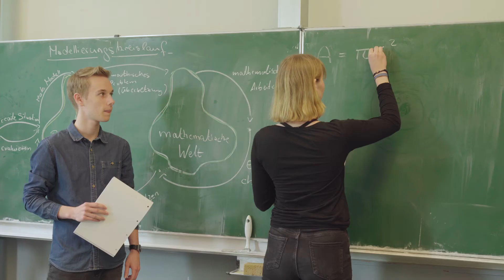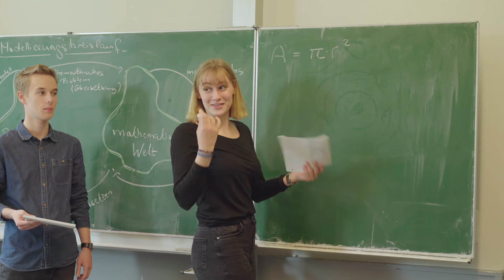So kommt Mathe bei Schülern an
Mit dem Hochschulpreis für Exzellenz in der Lehre ehrt das Land Hessen herausragende Lehr- und Lernkonzepte. Im Jahr 2018 erhielt den 3. Projektpreis in Höhe von 15.000 Euro das Seminar „Mathematische Modellierungstage – Verzahnung von Fachdidaktik, Fachwissenschaft und Praxis für das Lehramt (MaMo)“ der Universität Kassel.